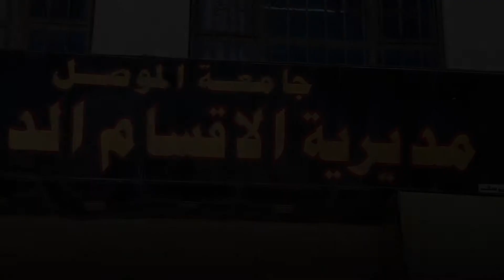استعدادات الاقسام الداخلية في جامعة الموصل لإستقبال طلبة المحافظات للعام الدراسي الجديد